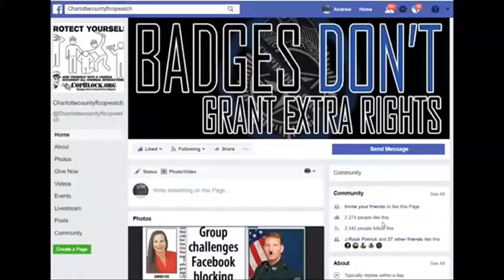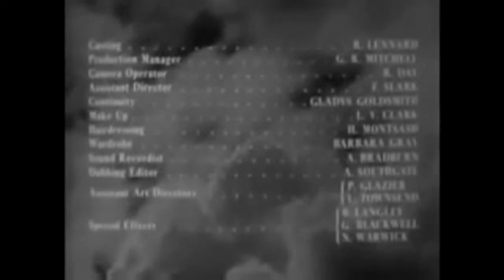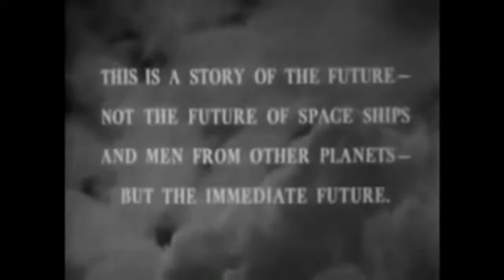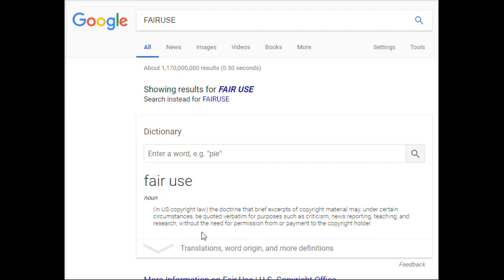FLORIDA S.A.G ASHLEY MOODY SPEECH ON COPS R GODS & THOSE WHO QUESTION THEM R ILLEGAL SOVEREIGN S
PUNTA GORDA,PINELLAS COUNTY,Robert Gualtieri,BOB,AL ROLLE,HOMESTEAD,@CCSOFLSheriff,@MyFWC,FWC,LEOAFFAIRS,COLLIER COUNTY,Kasey Wingo,Kevin Rambosk,
NORTH PORT,FLORIDA,POLICE,
sheriff,corruption,charlotte County,
florida,cop,police,pastor,stalking,COPWA­­TCH,COPBLOCK,